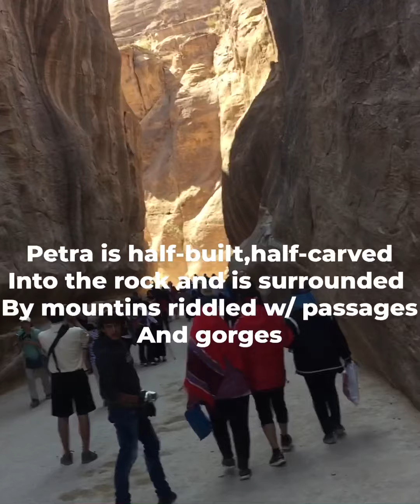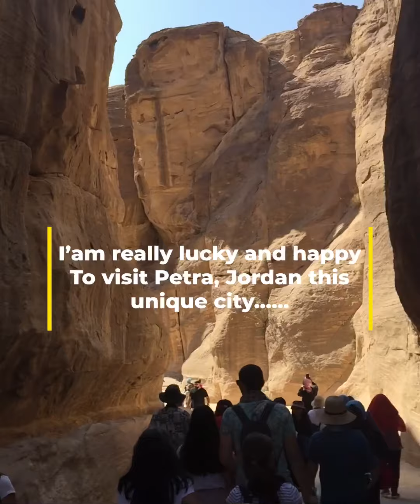PETRA,JORDAN TOUR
Joined a  tour to Petra, Jordan before
Pandemic(Oct 2019) with the group
of Padre Pio  Pilgrimage .
Petra is one of 7 Wonders of the World..